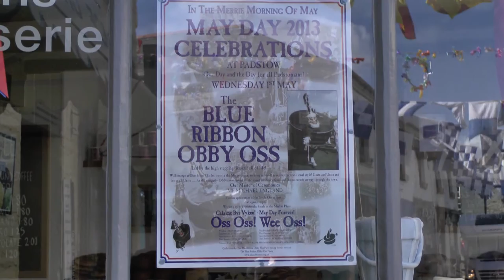Padstow Cornwall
It's the last week in April and Padstow in Cornwall is preparing for the annual May Day celebrations. (Filmed in full HD)